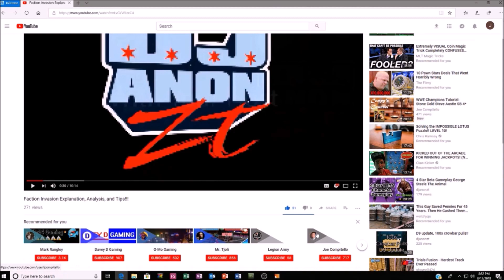40x Premium opening Dec 2018